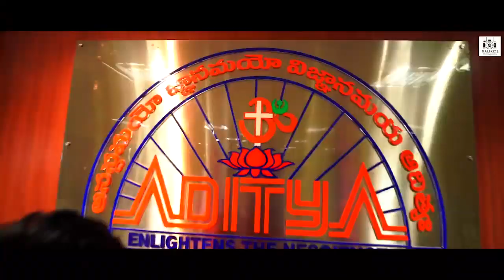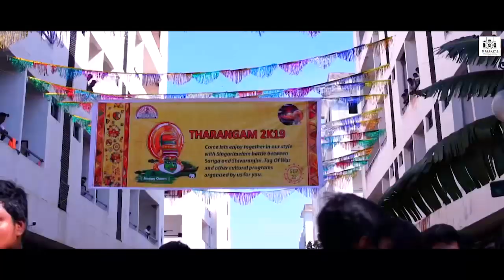Tharangam 2k19 | Highlights Video | Aditya Onam Celebrations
My Camera Equipment

BOOK UR SHOOTS WITH US
                           MALIKZ'S-PHOTOGRAPHY

Services : Candid | Aerial | Portrait
      Pre - Post Weddings Shoots & more..